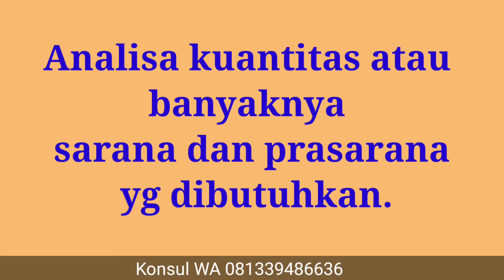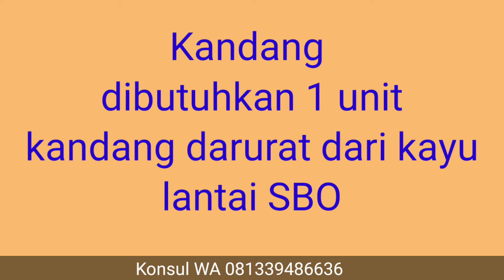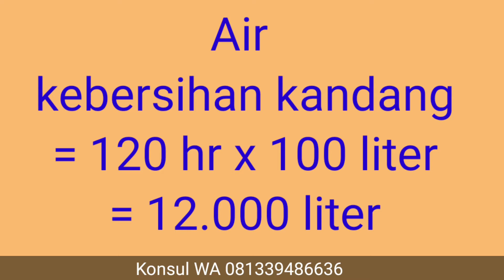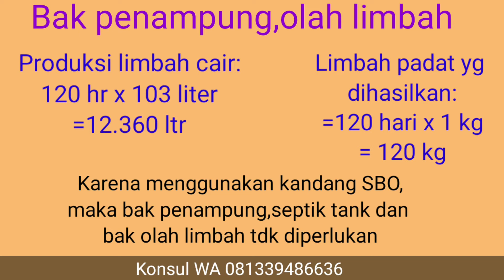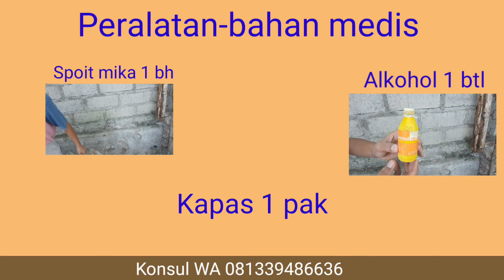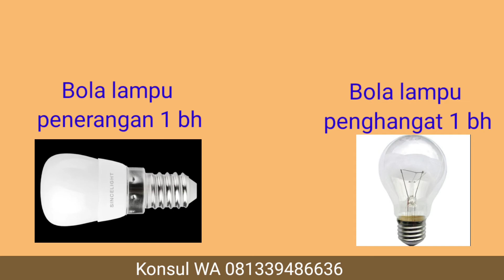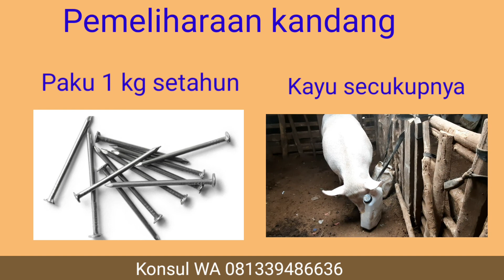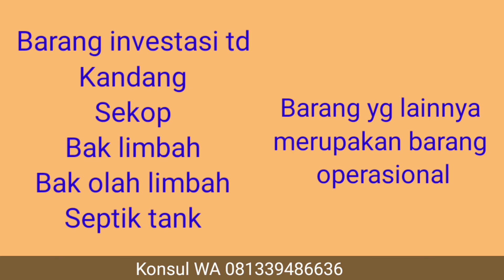Tekhnik Penentuan Banyaknya Sarana Prasarana Analisa Usaha Penggemukan (usahapenggemukan,babi)